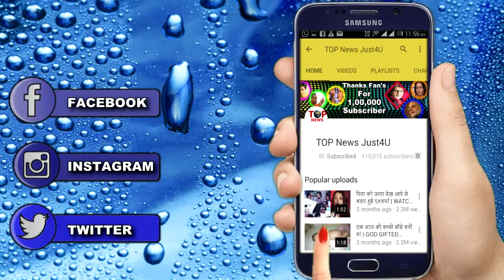YRKKH: NAIRA तुड़वा रही है MANISH और KARTIK का रिश्ता || NAIRA’S SECRET MOTIVE, DADI KNOWS